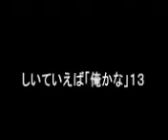シイオレ１３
しいていえば俺かな１３